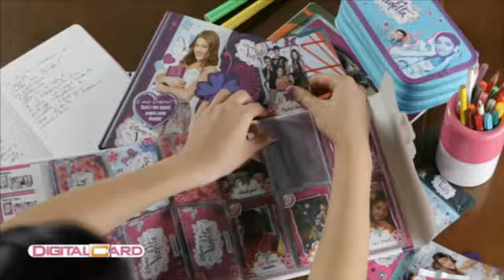Violetta Digital Cards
Gadget Preziosi Collection Gruppo Giochi Preziosi Violetta Digital Cards